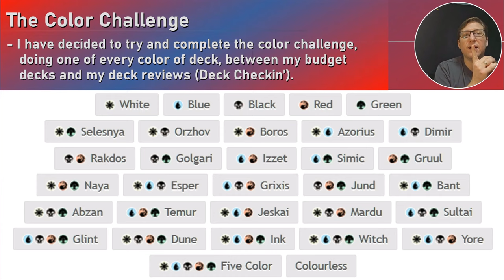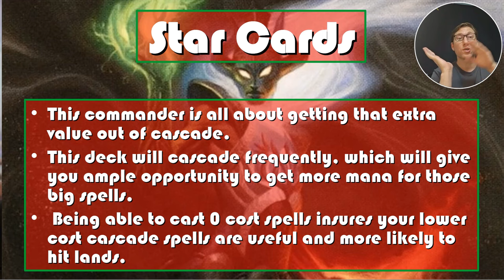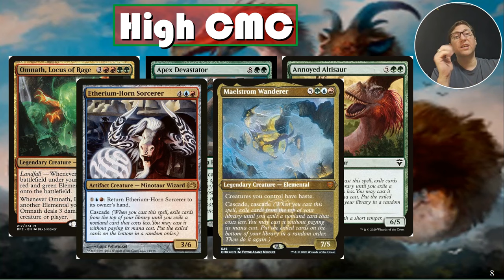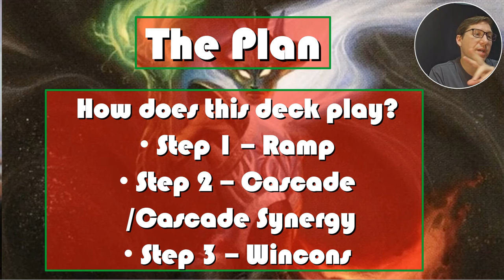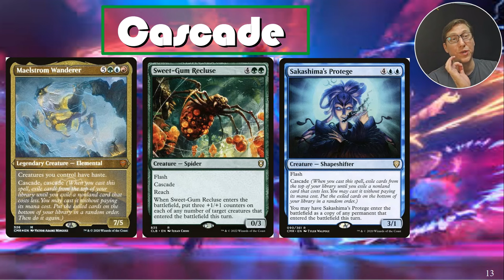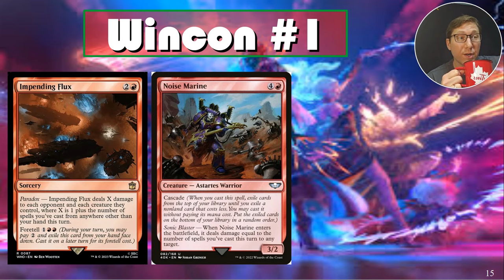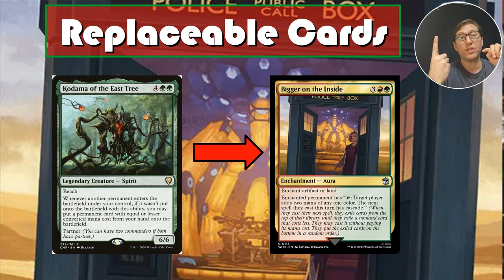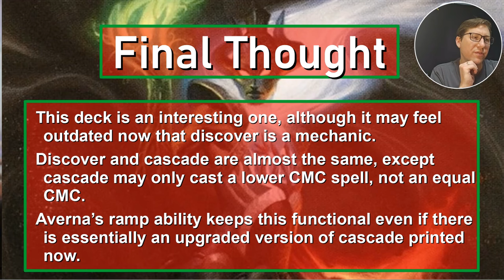Deck Checkin': Why the Averna Cascade is a Game Changer for Budget Players! (Under $40)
Averna is takes big advantage of a mechanic that some would consider outdated. She is an MTG commander that will ramp your deck by taking big advantage of cascade, getting a land into play as well. The budget version of this Magic: the Gathering Deck comes in at under $40. This is an MTG budget deck that is all about going big, fast!

0:00 Intro
6:22 Part 1 – Star Cards
15:20 Part 2 – The Plan
25:04 Part 3 - Suggestions